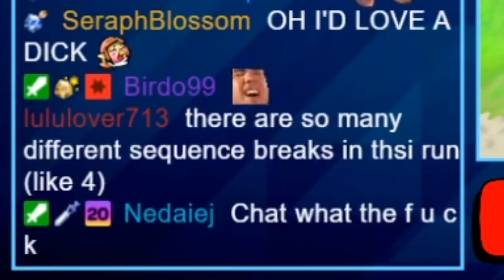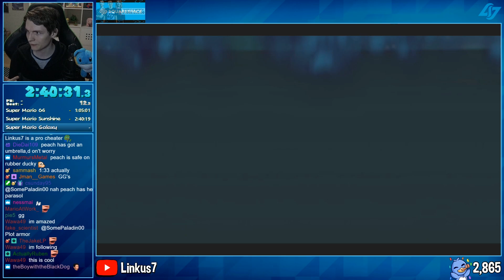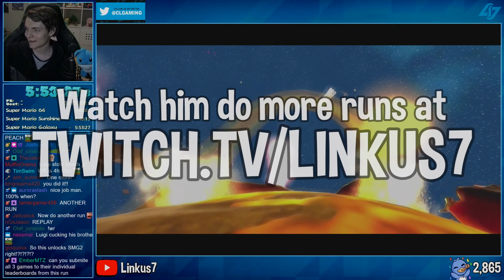I did a Speedrun of the entire Super Mario 3D: All Stars Collection in UNDER 6 HOURS!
Super Mario 3D All Stars Recently Released on the Nintendo Switch, and we did a Speedrun of All 3 Games on the collection, Super Mario 64, Super Mario Sunshine and Super Mario Galaxy all back to back as a huge marathon. Hope you will enjoy the video!